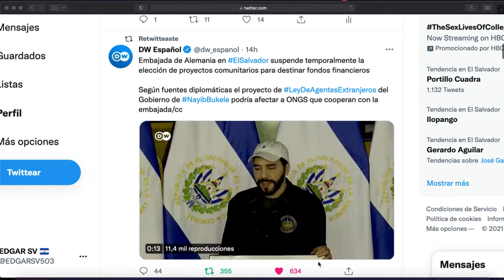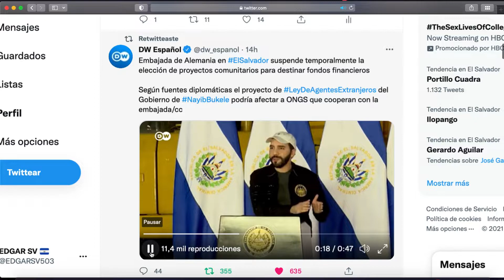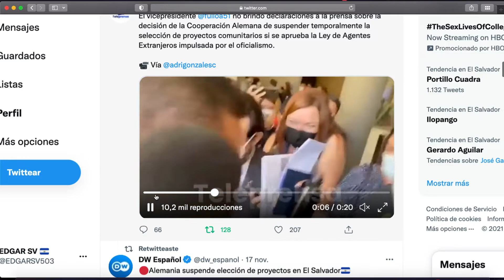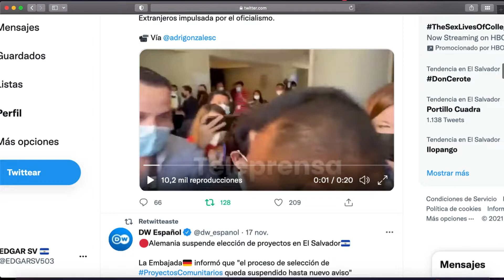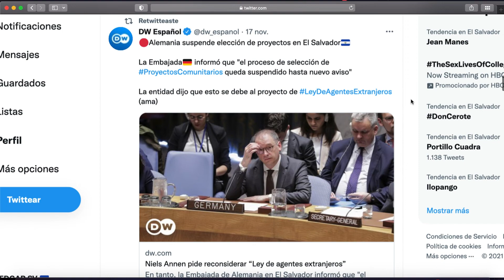ALEMANIA SUSPENDE AYUDA A El SALVADOR POR CULPA DE BUKELE